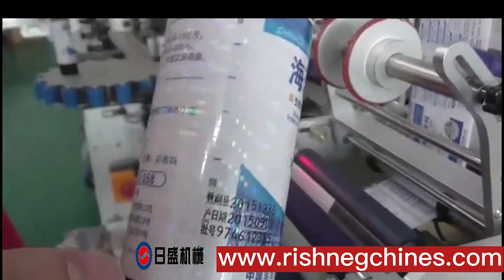Semi-automatic labeling machine - high precision round bottle labeling machine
Round bottle labeling machine
Basic Use
Suitable for all kinds of cylindrical objects labeling,small taper round
bottle labeling,such as xylitol, cosmetics round bottles, wine bottles,
etc.Can achieve wrap around labeling,front and back labeling,label's
distancecanbeadjusted.
Widelyusedinfood,cosmetics,chemicalindustry,vintage,medicineand
otherindustries.
Optional positioning detection function by which you can label to
specifiedlocationinthecircumferentialsurface.
Optionalribboncodingmachineandhotstampprinter,canbeaddedto
thelabelerhead,canprintMFG,EXPandLOTonlabelsatthesametime
whilelabeling,greatlyimproveproductionefficiency.
Technical Parameters (Thefollowingarethetechnicalparametersof
thestandardmodel,Ifhaveotherspecialrequirementsandfunctionscan
becustomized)LabelingMachine
●For more information on filling machines, labeling machines, packaging machines and other production lines, please visit the official
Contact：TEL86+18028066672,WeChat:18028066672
●Company Profile:
RISE 10 years of professional research and development of automatic canning machine, capping machine, labeling machine, soap packaging machine, disinfection wipes machine, hand and foot film packaging machine, pillow packaging machine, all kinds of non-standard automatic production line manufacturers, RISE according to each Customers have unique requirements to provide non-standard fully automated machinery, materials, solutions and ideas to achieve their goals of increasing the efficiency of their factories and reducing personnel costs.